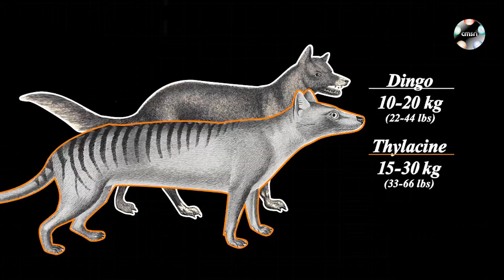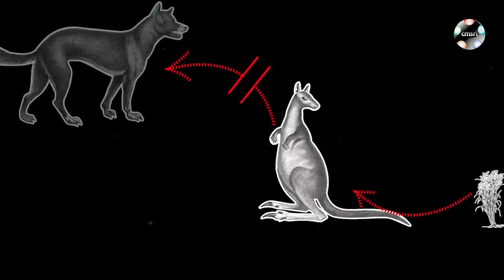Câinele Dingo - Adrian Bîlbă director CMSN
Cainele Dingo este un patruped salbatic despre care se crede ca este originar din Australia. Intr-adevar, este intalnit in aceasta tara, dar este originar din sud-estul Asiei. Rasa este cunoscuta si sub numele de Canis familiaris dingo sau Canis Dingo.
Numele rasei provine din limba aborigenilor Eora, cei care au fost primii locuitori ai regiunii din zona Sydney-ului.
Cainele Dingo are ca stramosi lupii (Canis lupus), care au fost imblanziti intr-o oarecare masura de oameni si carora li s-a dat ulterior drumul in salbaticie.
Este un animal de talie medie, care nu latra. Are urechi drepte, coada acoperita cu fire de par aspru, fiind, de regula, roscata; unii patrupezi au coada neagra cu pete albe si roscate, iar altii o au complet alba.
Cei mai multi caini din aceasta rasa traiesc in Australia si in Thailanda, dar pot fi intalniti si in Myanmar (Birmania), in sudul Chinei, Laos, Malaezia, Indonezia, Borneo, Filipine si Noua Guinee.